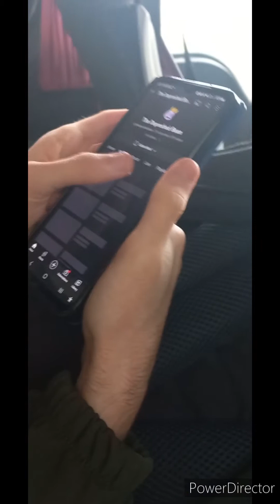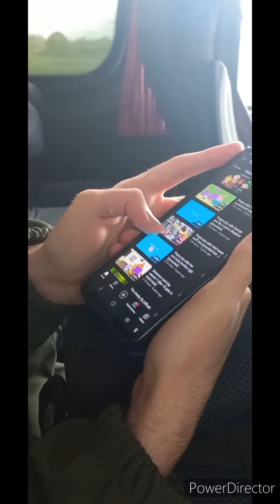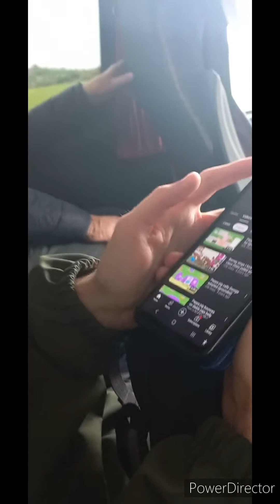The Francis Interview